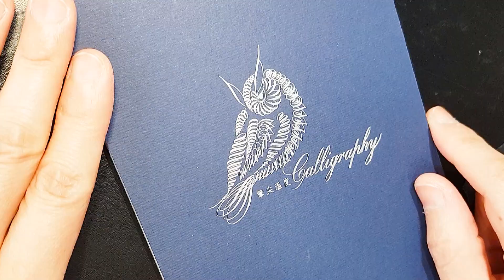【 軟筆Brush 】March 三月 ( tombow軟筆、彩色針筆、果汁筆 )